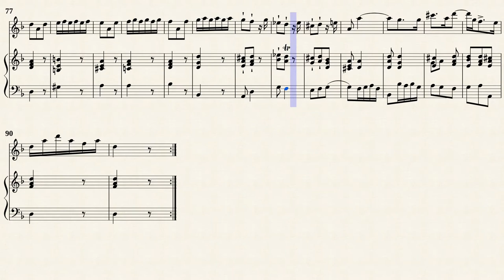Marcello, B. _ Recorder Sonata d-moll, Op.2 No.2, SF726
Recorder Sonata d-moll, Op.2, No.2, SF726